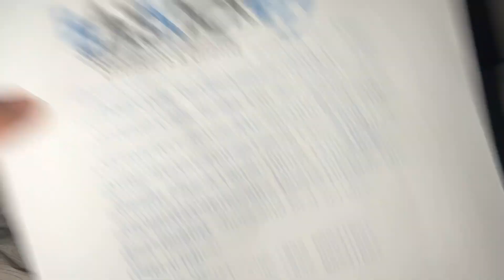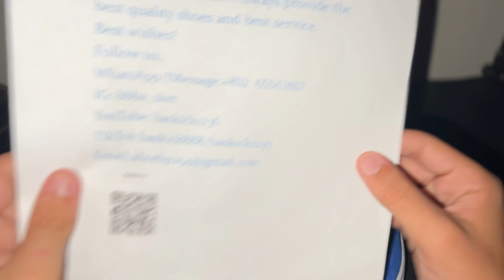ASMR NIKE DUNK SB RASPBERRY(Baskick.ru)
Let me know what shoes you bought from them and tell me how great the experience was!